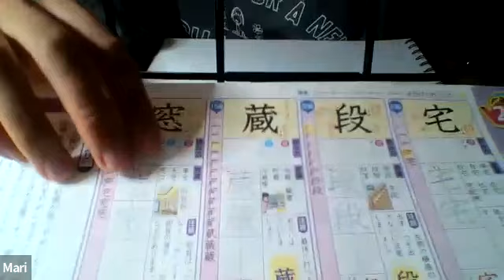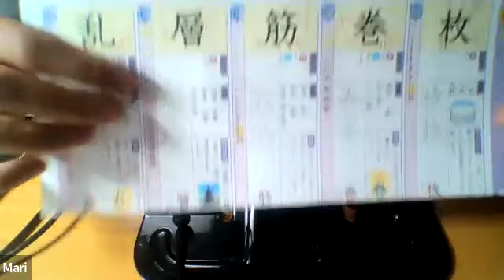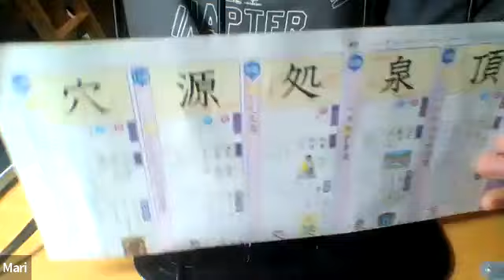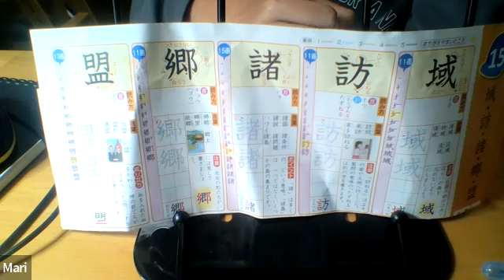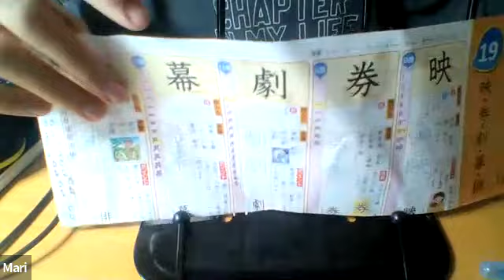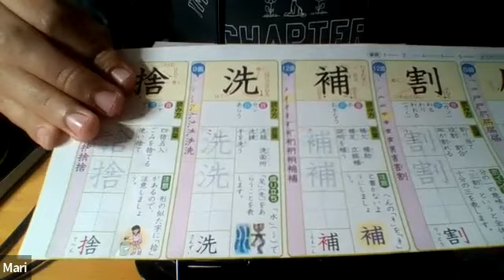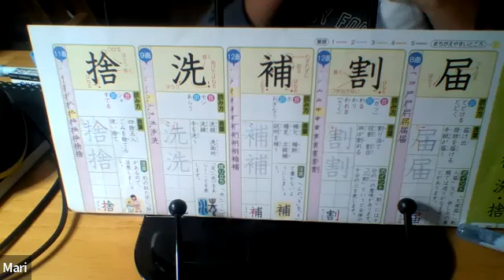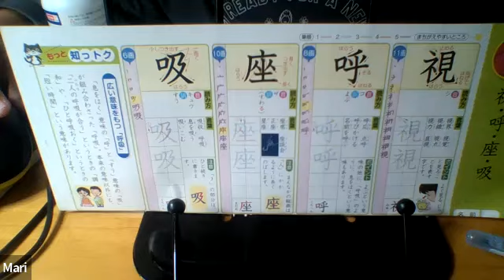Учим новые слова ▶ Японский язык